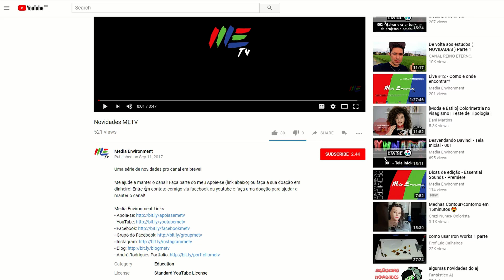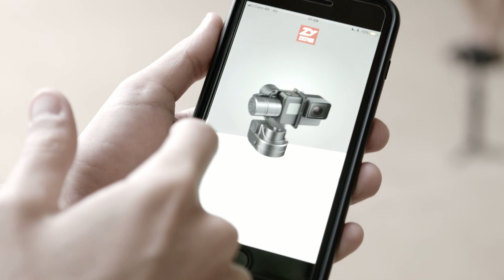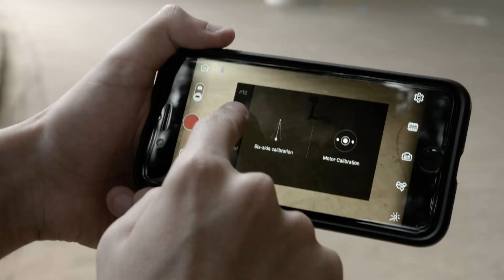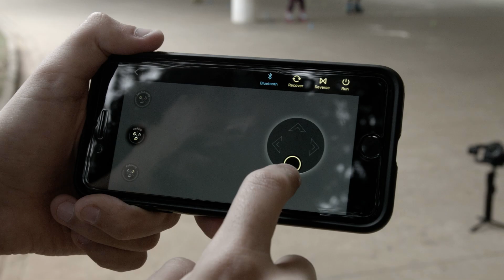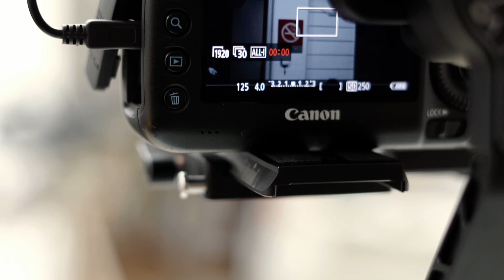Zhiyun Crane 2 - Review completo!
ATUALIZAÇÃO: Agora todos os Crane 2 vem com o motor servo da Zhyiun. Esse follow via eletrônica era TÃO ruim que a Zhyiun agora dá de graça pra todo mundo que compra o Crane 2 um servo follow focus. Esse sim ótimo. E como o encaixe é direto na lente, funciona com qualquer câmera e qualquer lente.

ATUALIZAÇÃO! Saiu o novo firmware que permite controle completo da câmera na série Sony Alpha incluindo o follow focus! Só atualizar seu crane 2!

Câmeras que funcionam com os controles e follow focus:
Canon T5i
Canon 6D
Canon 5D (M2, M3 e M4)

Câmeras que apenas o REC funciona:
Sony séria alpha
Panasonic série GH

A Zhiyun informou que até dezembro de 2017 as Sony alpha teriam o controle de follow focus. Vamos esperar :D

Conheça o novo Zhiyun Crane 2, seus detalhes e funcionamento. O melhor gimbal eletrônico atualmente no mercado!

Gravar esse vídeo só foi possível graças ao Matheus Samarino (Teo Câmeras), Tiago Rossetti, Junior Pelaez, Bruno Mancini, Everton Barros e Robson Corvo. Além do apoio da Zhiyun Tech. Muito obrigado!